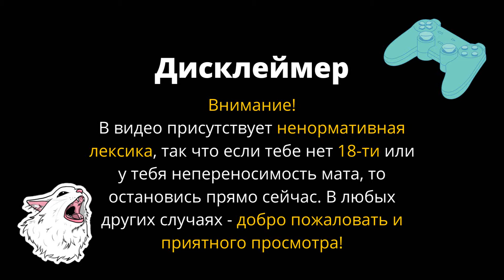БЕССЛАВНЫЕ ВАЙФУ ПРОТИВ ЗОМБИ НАЦИСТОВ - IW VS NZ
В Inglorious Waifu VS Nazi Zombies игрок возьмет на себя роль главного персонажа – храброй девушки Вайфу, и будет воевать против нацистских зомби. События разворачиваются в Нормандии, в то время как в период Второй мировой, союзники прибывают во Францию. Пользователю предстоит участвовать в битвах с нацистами - зомби и убить Гитлера, чтобы закончить эту страшную войну.